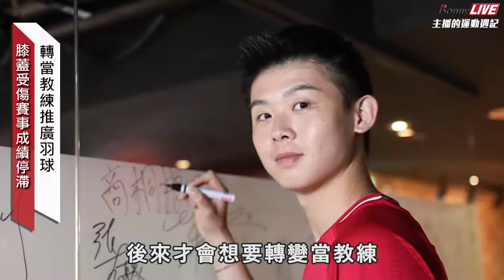專訪 羽球 雙打 甲組 選手 _ Bonny 波力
運動員專訪
我們今天 主播的運動週記 非常開心邀請到
專業的 羽球教練 商教練來到我們的現場
歡迎你

各位觀眾大家好 我是

我們知道商教練他其實已經有15年的球齡
然後曾經是 選手 現在是專業的教練
那我們想要問問教練
你為什麼會從選手變成教練的角色

因為在以前選手的時候受了一次很大的傷
因為羽球很重要的就是膝蓋
然後後來膝蓋受傷之後
成績就沒有一直起來
後來才會想要轉變當教練

對你來說你覺得選手跟教練其實角色不太一樣

對

那在轉換上面有什麼心境上的轉折

我覺得是以前在當選手的時候
都是教練在教我們
所以我們只要把教練說的做好就好了
可是現在角色不一樣 現在是教練
我要去依各個學員的狀況
去調整課表 或者是他們的狀況之類的

那你認為在轉換的過程當中
有遇到調適的問題嗎

有遇到說就是因為很多學生他們的狀況都不一樣
遇到比較好教的可能教一次他就懂
可是遇到那種不好教的
可能就要多站在他的角度 然後替他想
多去了解說他為什麼會有這個狀況發生

所以你覺得還好 所以整個過程當中
你算是調適得不錯的

都還可以 對阿還不錯

那我們也想了解教練
你認為你自己的教學風格跟特色是什麼
那在跟學生互動的過程當中有沒有
一些讓你印象深刻的事情
就是學生有沒有什麼 曾經有什麼反應
讓你覺得印象很深的
或是讓你覺得很不錯

我在教學的時候 我都會一直去教導他們
可是像有些學生他會一直點頭
好像覺得說他都了解 他都了解
可是我就看他 因為他的動作就做不出來
或者是一些狀況
我就問他說有沒有問題
他還是說沒問題
練完休息的時候我就去問他說為什麼你要一直點頭
可是你卻一直做不出來
然後他們就覺得說怕我罵他
我就說其實如果你真的不會我可以教你
我會罵你是因為我一直跟你講 然後你一直做錯
所以我覺得蠻特別的

所以他們可能在過程當中不希望被你責難
所以就會一直跟你說沒問題 沒問題

就會一直點頭 一直點頭

但是他沒有辦法做到你說的那個部分

對 我要的要求

所以這樣的學生多嗎

不多 少部分

所以大部分的學生應該都是在你的指導之下
球技都會慢慢的進步

就是在我hold的住的範圍

那你認為你個人的風格
因為每個教練都會有教學風格跟自己的理念
你認為你在教導羽球的這一塊的想法

我的想法就是我會先把我自己的東西給學生
然後再看每個學生 再給他們調適一點
再給他們調適一點 調適一點
因為畢竟遇到每個狀況都不一樣
例如說他可能 殺球 他哪邊不好 我就幫他調整
可是有一些他會依照他自己的想法走
因為我有教一些大人 也有教一些小孩
大人主觀意識比較強
那小朋友他就會聽教練的 然後去做
可是如果是大人的話
他就會主觀意識比較強
他就會覺得說我看那麼多影片
那為什麼就是跟教練講的不一樣
我就會跟他說因為影片中的都是一些
他們基本功已經很好了
可是如果你又去學那些東西
沒有把基本功練好就會有偏差

所以其實小朋友的可塑性比較高
可是大人可能有一些基本的框架
你還需要去修正他們 然後跟他們溝通

因為小朋友其實比較單純一點 比較好塑造
因為大人已經比較有主觀意識 比較厲害

那麼你在當教練的過程中
有沒有遇到那一些挑戰或是困難

像以前在當選手的時候 會遇到一些狀況
可以去問教練或者是去問同學
他們都可以直接給我一些回應
可是現在在當教練的時候
必須要去獨當一面
就是要一個人去hold三 四十人
當然我也會有一些不能回應的答案
我也會去問一些前輩或者是同學
然後他們就會回應我
我帶隊出去比賽的時候
就會遇到說很多問題
例如說交通 可能要幫忙訂便當 注意選手的比賽
在比賽的過程中 我要去指導他們
因為中場休息時間差不多30秒
我要在30秒整理重點
然後告訴選手他們該注意對手什麼

所以你認為這些都是當教練之後
跟選手不一樣的困難的部分

對

但是我相信你都一一克服了

對呀 雖然說一開始可能會覺得很不習慣
因為角色互換
就是沒辦法像以前在選手的時候 想幹嘛就幹嘛
可是現在是在當教練
就是必須要有教練的尊嚴 還是要嚴肅一點

我覺得商教練表現得蠻襯職的
現在就是一個非常專業的教練

謝謝